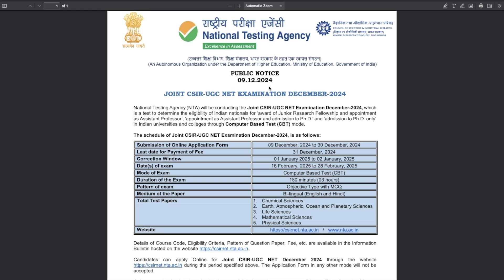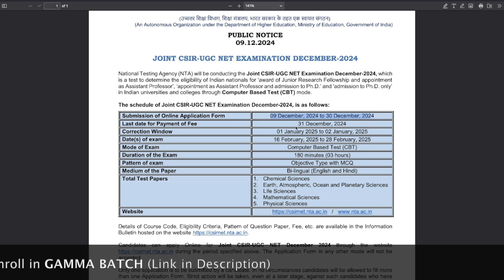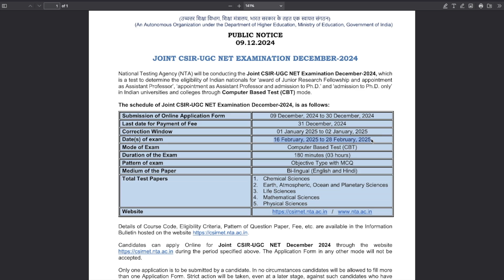CSIR Dec 2024 Official Notification Out | Exam Scheduled in Feb 2025 | All 'Bout Chemistry